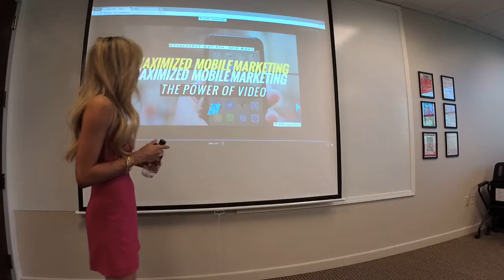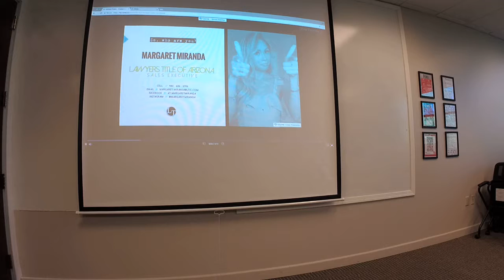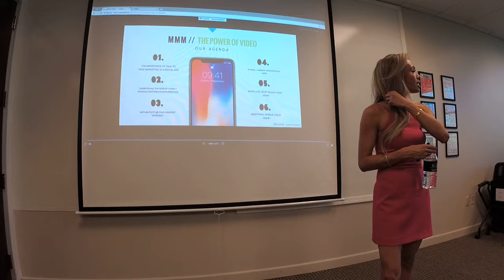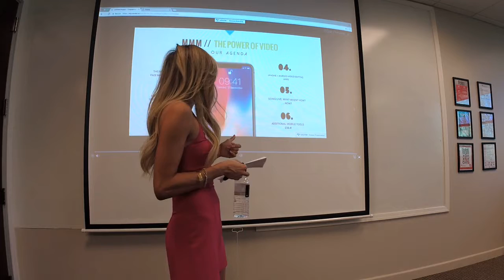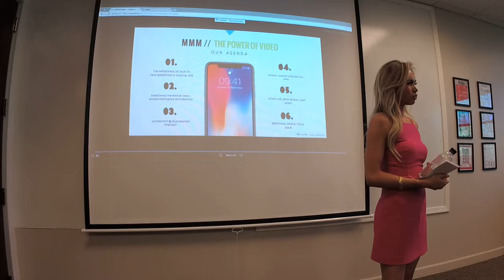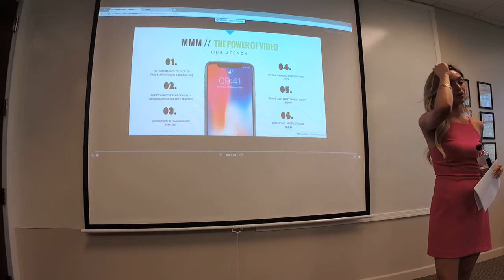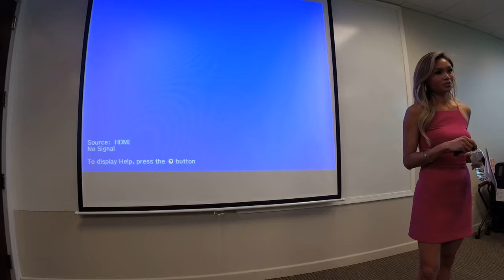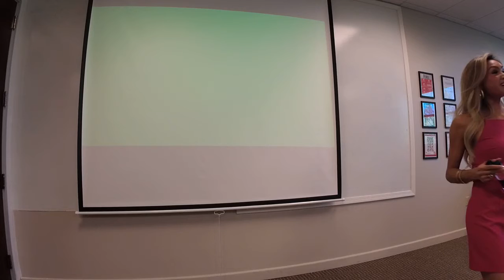Maximized Mobile Marketing - The Power of Video | Part 1 | Margaret Miranda